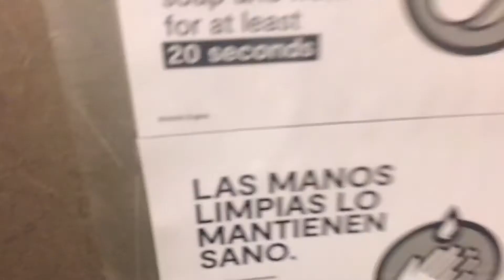877. Kohler Fixtures at JcPenney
Escondido, CA

-1 2015 Kohler Bardon
-1 2019 Kohler Dexter
-1 2018 Kohler Highcliff Ultra
-1 2008 Kohler Highcrest

This JCPenney opened in 1986 and of course everything in the men’s are replacements. The women’s has the original 1985 Wellcommes and a replacement Kohler Highcliff Ultra, but I didn’t film that restroom obviously

AFT Plumbing has filmed this restroom as well with 2 Wellcommes from the women’s: